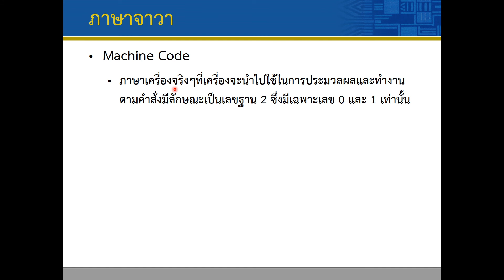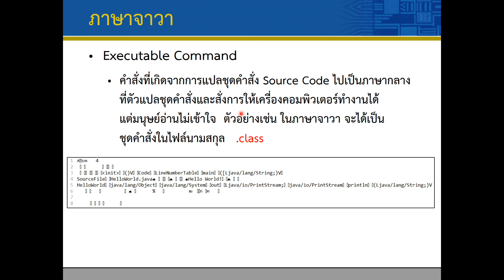Lec01 Introduction 04 Computer languages